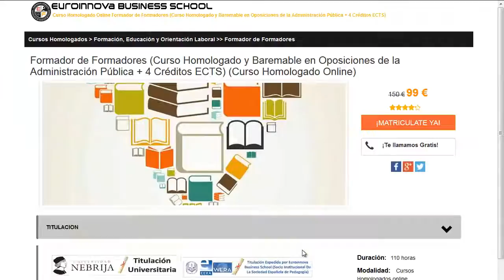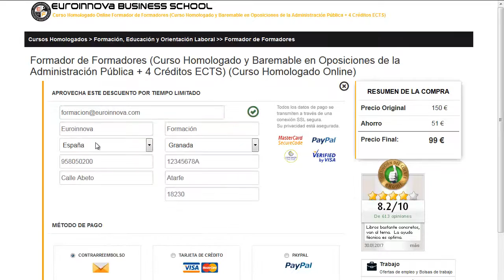mejor curso maquillaje profesional madrid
mejor curso maquillaje profesional madrid. Si quieres desarrollar los más interesantes master para mejor curso maquillaje profesional madrid tan solo tienes que clickar en el Sitio web de Euroinnova y tendrás acceso de todos los cursos para oposiciones.

En nuestra web te ofrece la más completa formación en mejor curso maquillaje profesional madrid. No lo dejes más y haznos una visita, con la ayuda de nuestro buscador tendrás acceso a todos los posgrados de mejor curso maquillaje profesional madrid.

En este video de mejor curso maquillaje profesional madrid te ayudamos a matricularte así como, te contamos el proceso a seguir para matricularte no lo dudes más y visítanos ¡No te arrepentirás de hacer tu formación con nosotros!.